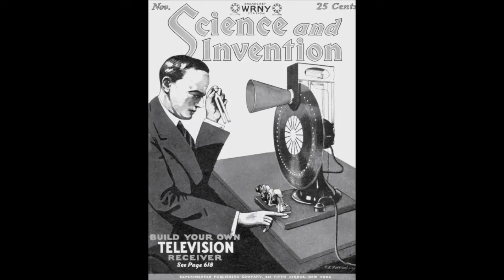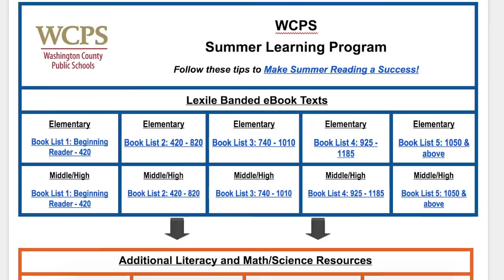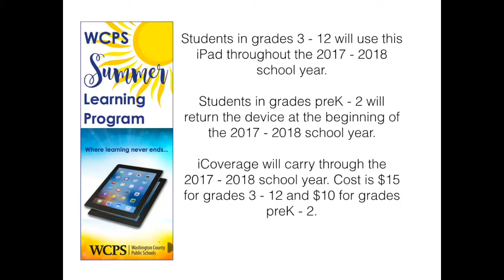WCPS Summer Learning Program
This video describes summer learning opportunities via technology for all WCPS students.